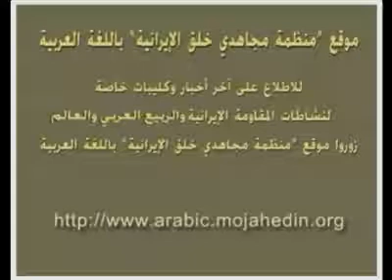مقتطفات من كلمات المتكلمين في مؤتمر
مقتطفات من كلمات المتكلمين في مؤتمر بمعهد نوبل -- اسلو